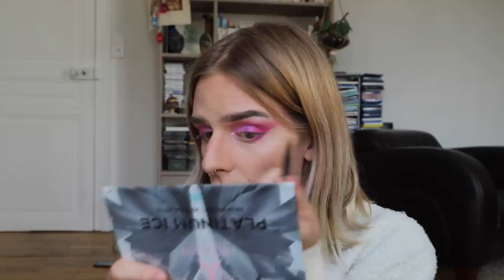LUCASDORABLE // J'avais besoin de vous parler ( et de m'appliquer plein de makeup sur la tronche )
Yo tout le monde j'espère que vous allez bien, je vous retrouve aujourd'hui pour vous faire une petite vidéo qui explique mon manque de vidéos, mon mood du moment.
Je trouve ça important d'être transparent avec vous et je suis trop content d'être de retour, en forme, avec de bonnes énergies a donner
J'espère que cette vidéo vous plaira, je vous envoie plein de bonnes énergies.

keur keur
Snap //  lucasdorable  //

Contact pro